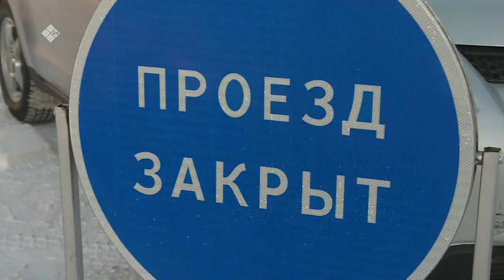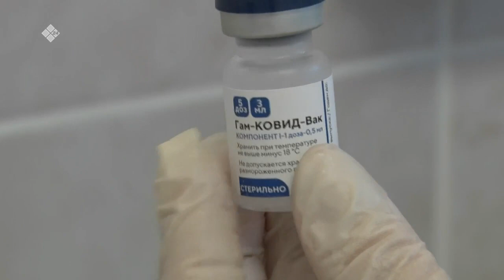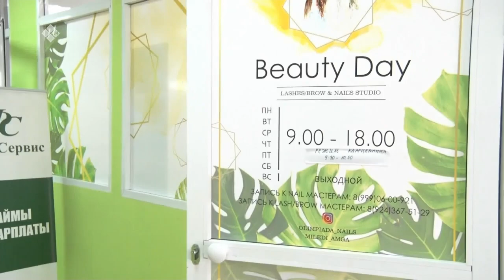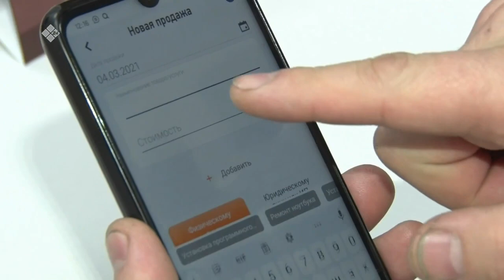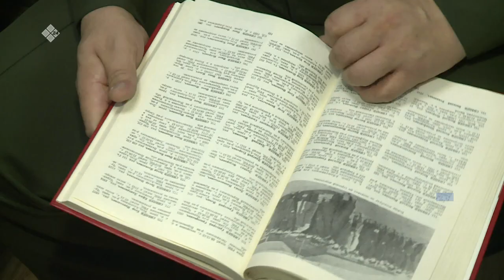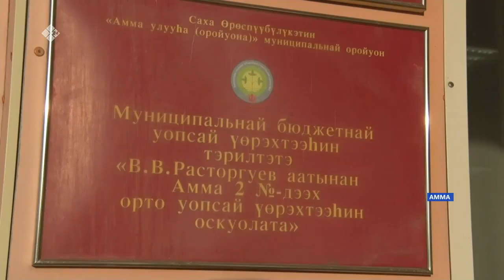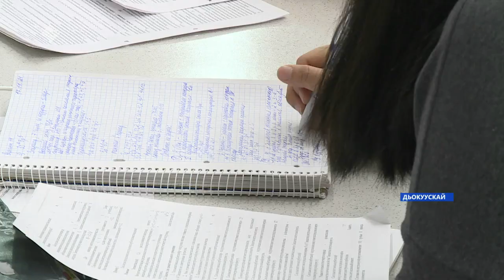«Саха сирэ» информационнай биэрии. Сэтинньи 17 күнэ 13:30ч.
00:00  «Саха сирэ» информационнай биэрии.
00:33   Дьокуускай куоракка Окружной Шоссены уеруулээх быьыыга арыйдыра.
06:38   Орловскай уобалас  А5а дойду улуу сэриитин кыттыылаа5а Иван Сивцев кемус уцоу5ун буолар.
09:20   Чурапчыга Россиятаа5ы полиция участковай боломуочуйалаахтарын күнун бэлиэтээтилэр.